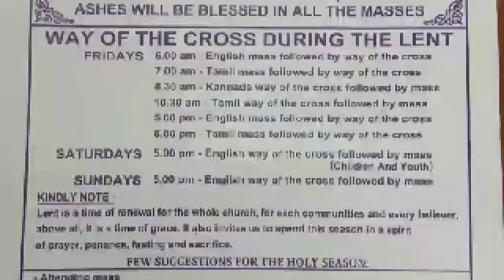Way of the cross During the Lent in the sacred heart church Richmond road Bangalore